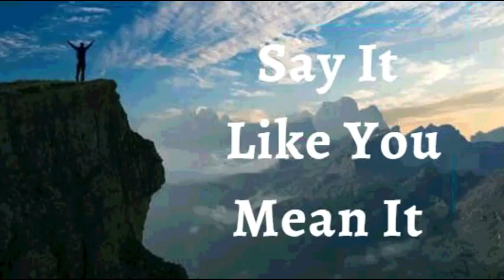1st December 2021 Say It like You Mean It (Audio in Punjabi)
1 ਦਸੰਬਰ 2021

 ਮੈਂ ਆਪਣੇ ਜੀਵਨ ਉੱਤੇ ਪ੍ਰਮਾਤਮਾ ਦੀਆਂ ਅਦੁੱਤੀ ਬਖਸ਼ਿਸ਼ਾਂ ਦਾ ਐਲਾਨ ਕਰਦੀ ਹਾਂ।  ਮੈਂ ਪ੍ਰਮਾਤਮਾ ਦੀ ਚੰਗਿਆਈ ਦੇ ਇੱਕ ਵਿਸਫੋਟ ਦੀ ਗਵਾਹ ਹਾਂ, ਇੱਕ ਅਚਾਨਕ ਵਿਆਪਕ ਵਾਧਾ।  ਮੈਂ ਪ੍ਰਮਾਤਮਾ ਦੀ ਕਿਰਪਾ ਦੀ ਉੱਤਮ ਮਹਾਨਤਾ ਦਾ ਅਨੁਭਵ ਕਰਦੀ ਹਾਂ। ਇਹ ਮੈਨੂੰ ਉਸ ਪੱਧਰ ਤੋਂ ਉੱਚੇ ਪੱਧਰ 'ਤੇ ਉੱਚਾ ਕਰਦਾ ਹੈ ਜਿਸਦਾ ਮੈਂ ਕਦੇ ਸੁਪਨਾ ਵੀ ਨਹੀਂ ਦੇਖਿਆ ਸੀ।  ਇਹ ਮੇਰਾ ਐਲਾਨ ਹੈ।
 ਮੈਂ ਮਸੀਹ ਵਿੱਚ ਇੱਕ ਜੇਤੂ ਅਤੇ ਸ਼ਾਨਦਾਰ ਜੀਵਨ ਜੀਉਂਦੀ ਹਾਂ, ਸੰਸਾਰ ਅਤੇ ਇਸ ਦੀਆਂ ਪ੍ਰਣਾਲੀਆਂ ਤੋਂ ਬਹੁਤ ਉੱਪਰ।  ਰੱਬ ਦੀ ਮਹਿਮਾ ਮੇਰੇ ਅੰਦਰ ਕੰਮ ਕਰ ਰਹੀ ਹੈ; ਇਸ ਲਈ, ਬੀਮਾਰੀ ਅਤੇ ਕਮਜ਼ੋਰੀ ਦੀ ਮੇਰੇ ਅੰਦਰ ਜਾਂ ਆਲੇ ਦੁਆਲੇ ਕੋਈ ਥਾਂ ਨਹੀਂ ਹੈ।  ਮੇਰਾ ਜੀਵਨ ਮਸੀਹ ਦੀ ਸੁੰਦਰਤਾ ਅਤੇ ਸੰਪੂਰਨਤਾ ਦਾ ਪ੍ਰਗਟਾਵਾ ਹੈ।  ਪ੍ਰਮਾਤਮਾ ਦੀ ਵਡਿਆਈ!
 ਮੈਂ ਆਪਣੇ ਪਰਮਾਤਮਾ ਦੇ ਘਰ ਵਿੱਚ ਚੰਗੀ ਜ਼ਮੀਨ 'ਤੇ ਲਗਾਈ ਗਈ ਹਾਂ।

 ਮੇਰੀ ਪ੍ਰਜਨਨ ਪ੍ਰਣਾਲੀ ਲੋੜੀਂਦੀ ਮਾਤਰਾ ਅਤੇ ਚੰਗੀ ਗਤੀਸ਼ੀਲਤਾ ਵਾਲੇ ਸ਼ੁਕਰਾਣੂਆਂ ਦਾ ਉਤਪਾਦਨ ਅਤੇ ਜਮ੍ਹਾਂ ਕਰ ਰਹੀ ਹੈ ਮੇਰੀ ਪ੍ਰਜਨਨ ਪ੍ਰਣਾਲੀ ਸਮੇਂ ਸਿਰ ਅੰਡੇ ਦੇ ਸੈੱਲਾਂ ਦਾ ਉਤਪਾਦਨ ਕਰ ਰਹੀ ਹੈ, ਗਰੱਭਸਥ ਸ਼ੀਸ਼ੂ ਨੂੰ ਜਨਮ  ਤੱਕ ਬਚਾਉਂਦੀ ਅਤੇ ਪੋਸ਼ਣ ਦਿੰਦੀ ਹੈ ।

 ਸ਼ਲੋਮ